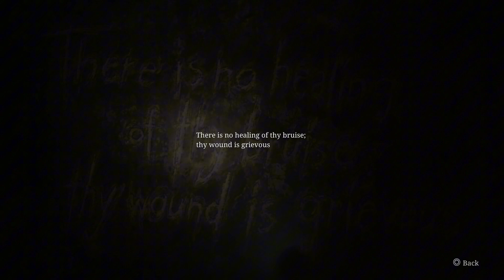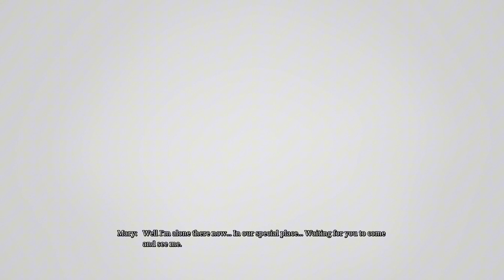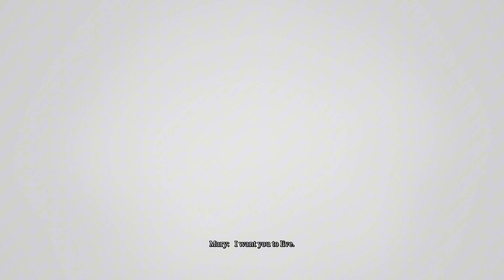DID I GET THE GOOD OR BAD ENDING!? | Silent Hill 2 Remake PS5 Playthrough Ending - Mary (Full Game)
DID I GET THE GOOD OR BAD ENDING!? | Silent Hill 2 Remake PS5 Playthrough Ending - Mary (Full Game). This is a walkthrough of the game from beginning to end which will include a full review, my first impressions, all gameplay aspects such as combat, the main story, side quests, collectibles, boss fights, cutscenes and the ending.

Silent Hill 2 is a 2024 survival horror game developed by Bloober Team and published by Konami. It is a remake of the 2001 game of the same name, originally developed by Team Silent, a group within Konami Computer Entertainment Tokyo (KCET).

It follows James Sunderland, a widower, who returns to the eponymous town of Silent Hill upon receiving a letter from his deceased wife, Mary, who claims to be waiting there for him.